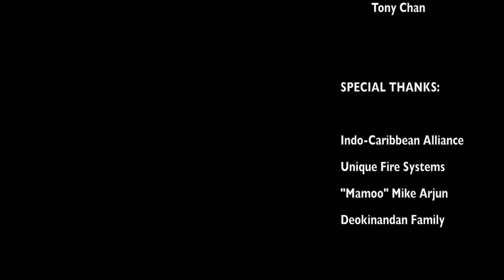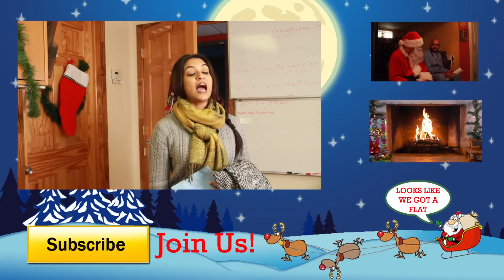Caribbean Christmas Carol - Xmas Day (6/6)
Yes!  Part 6!  Scrooge plans to turn his life around ... will he make it in time to save himself?